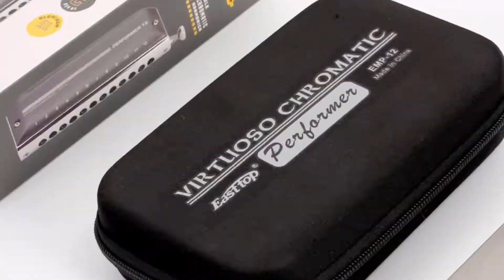Easttop 12hole aluminum chromatic harmonica--rose rose i love you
EMP-12 Easttop 12hole chromatic harmonica
The melody is light and lively, unrestrained and vigorous, and subtly integrates urban feelings and national tones. The lyrics are vivid and poetic, expressing the feelings of "wind and rain will not destroy and be rational".
Performer: Alice